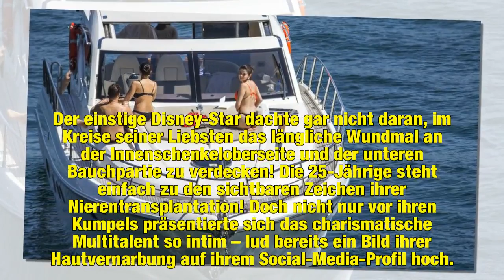Tapfere Selena: Ganz offen zeigt sie OP-Narbe im Bikini!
Selbstbewusst wie nie! Selena Gomez (25) schockte im September des vergangenen Jahres mit dieser Offenbarung ihre Fans: Die "Wolves"-Interpretin war aufgrund ihrer Autoimmunkrankheit Lupus auf eine Spenderniere angewiesen – die der Brünetten von ihrer besten Freundin Francia Raisa (29) geschenkt wurde. Die Sängerin ist mittlerweile wieder gesund und munter – lediglich eine Narbe erinnert die Beauty an die lebensrettende Operation. Und genau diese zeigt die gebürtige Texanerin jetzt total selbsts